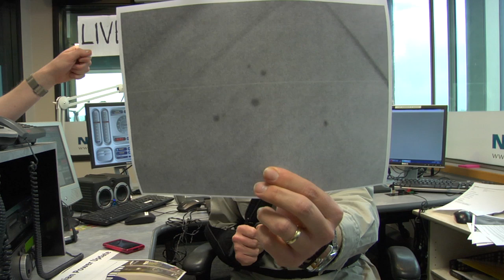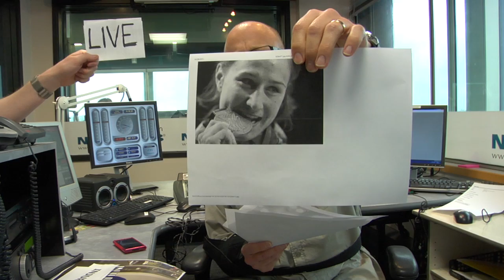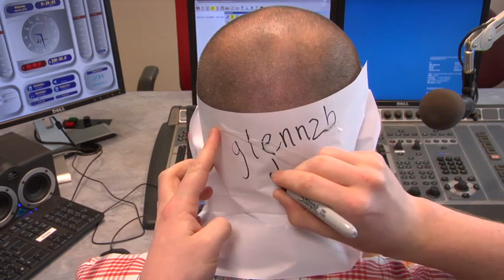glennzb tv - Episdoe 26 - August 2, 2012